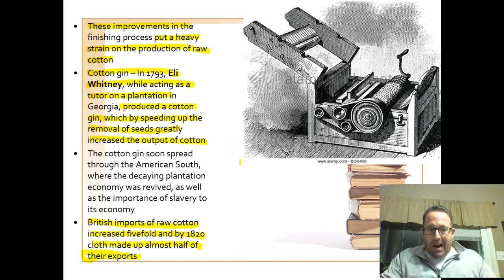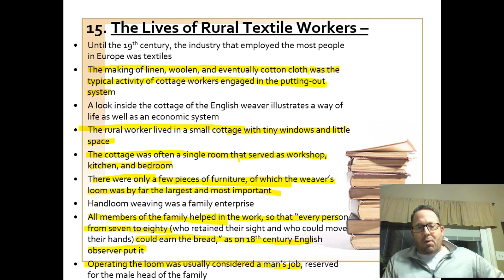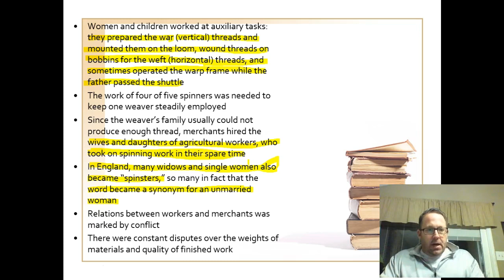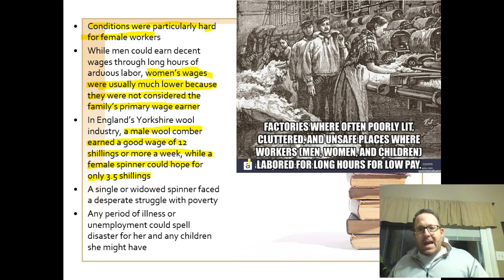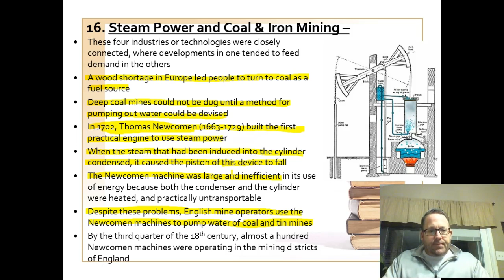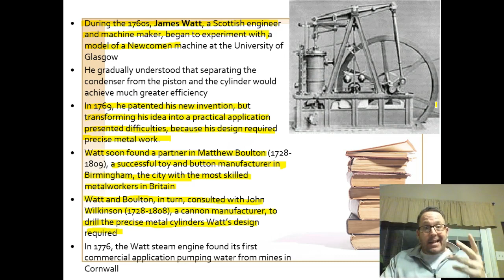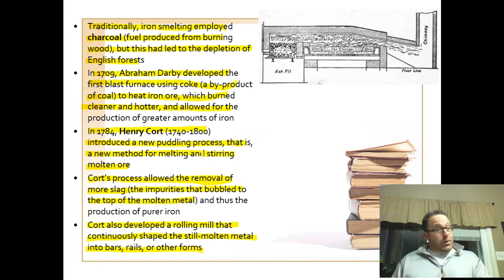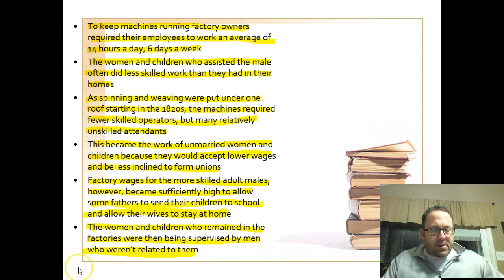Industrial Revolution: Part 1 (AP Euro: Lectures by Lob-EZ)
This video shares the causes of the Industrial Revolution in Great Britain in the 1750s
It shares the early inventions of the Cottage Industry (flying shuttle, spinning jenny, and water frame)
It deals with the importance of the steam engine and locomotives
It also explains how life changes for peasants who move to factory towns in search of work